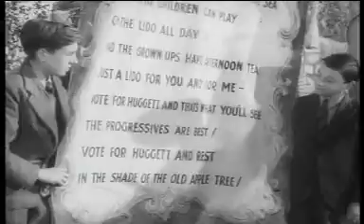IN THE SHADE OF THE OLD APPLE TREE - Petula Clark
And from the second of the three Huggett films, "Vote For Huggett" (1949) is Pet's rendition of the above song. It's followed a few moments later by a rendition with amended lyrics. Pet gets political.